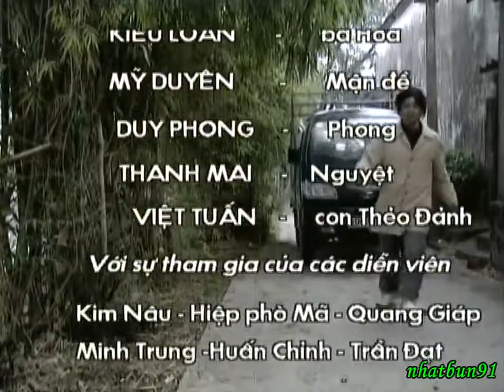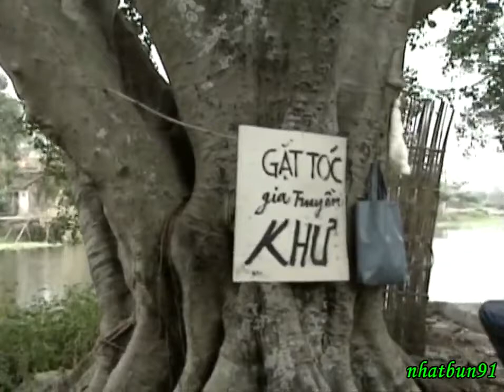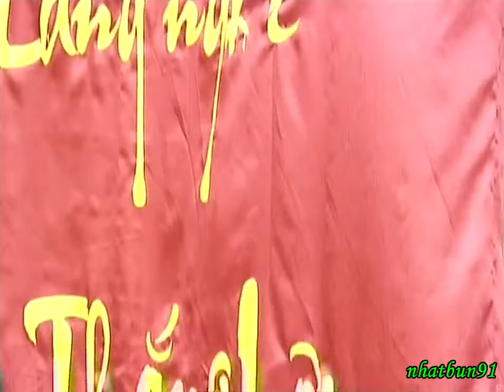THẦY CÚNG LÀNG (phim Việt Nam) - Bình Trọng, Tuấn Dương, Thùy Liên, Vân Anh, Quốc Quân, Kim Xuyến